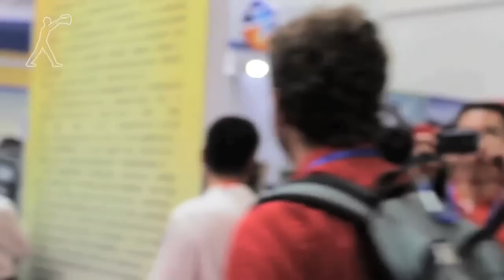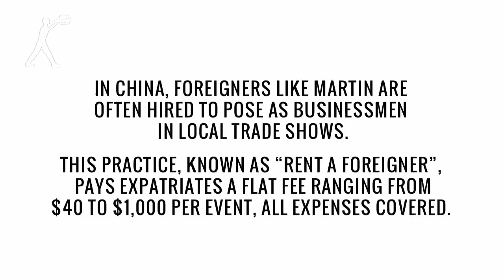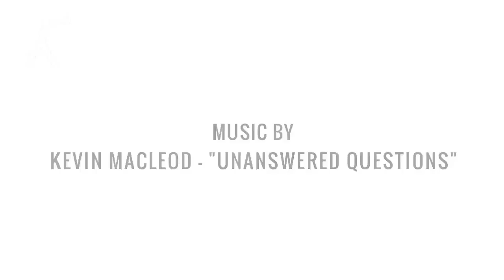Renting Foreigners in China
“Renting a foreigner” has become a fairly common practice in China.  To give the impression that they have more global clout, Chinese business groups and industry event promoters hire people from abroad to pose as foreign businessmen. Go behind the scenes and see what it's like to be an expatriate in China who gets paid for just showing up.

Produced and Directed by: Morten Luxhoi

Executive Producer: Jaron Gilinsky